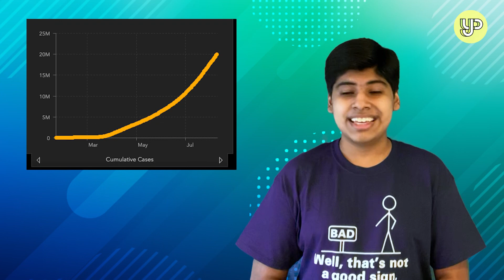Headlines: Covid-19 updates, Beirut explosion, Kamala Harris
Welcome to our show Headlines, where we round up the week’s most important news stories. In this episode, we talk about coronavirus updates, the Beirut explosion and Kamala Harris as Joe Biden's running mate.